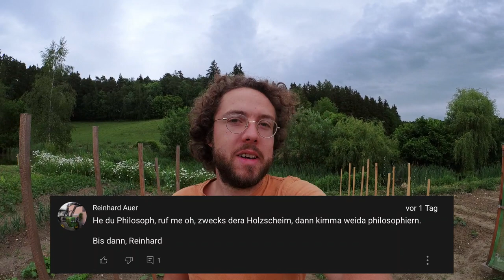Automatische Bewässerung ohne Strom aus der Steckdose selber bauen für Garten und Pflanzen | Gemüse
Wasser ist das Lebenselixier für Gemüse und Pflanzen. Am Besten wäre eine Bewässerung die keine Arbeit macht und nichts kostet. Genau das habe ich mir auch gedacht und habe ein Bewässerungssystem zusammengetüftelt das zukünftig meine Pflanzen mit ausreichend Wasser versorgt.
Falls du Interesse an den Komponenten hast, schreibe gerne einen Kommentar.

Abspannmusik:
„Wie die Schwammerl aus’n Boden“
Interpret: Die Pagger Buam
Musik: Daniel Danter / Text: Bernhard Reider / Verlag: Berton Musikverlag
Mit freundlicher Genehmigung: TYROLIS Handels-GmbH, A-6170 Zirl.